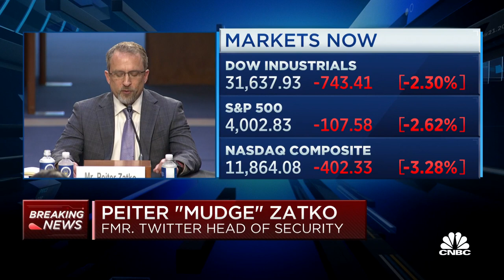Twitter prioritizes profits over security, says whistleblower Peiter 'Mudge' Zatko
Twitter whistleblower, Peiter "Mudge" Zatko, details his account of Twitter's cyber security failures before the Senate Judiciary Committee.